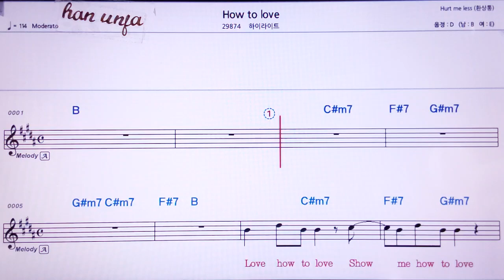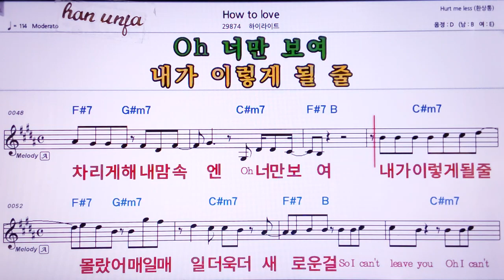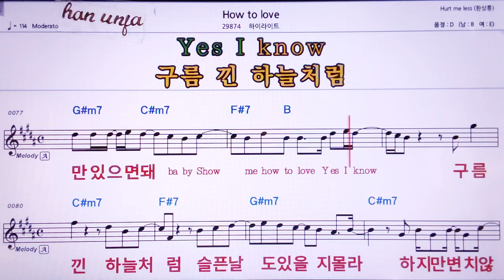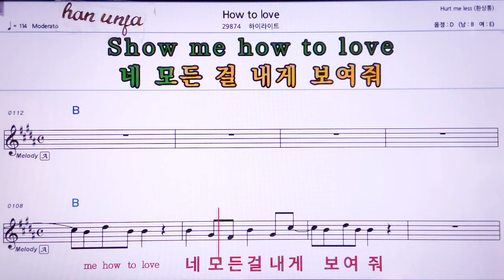💖How to love/하이라이트 👍MR,노래방, 악보, 코드,Karaoke With Sheet Music